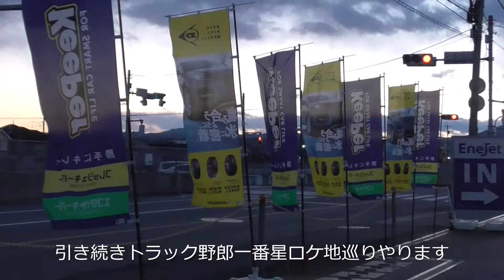トラック野郎一番星ロケ地巡りについて＃八代亜紀＃菅原文太＃愛川欽也＃千葉真一＃由利徹＃片平なぎさ＃夏樹陽子＃あき竹城＃トラック野郎度胸一番星＃哥麿会＃デコトラ＃青梅市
トラック野郎一番星ロケ地巡りについて